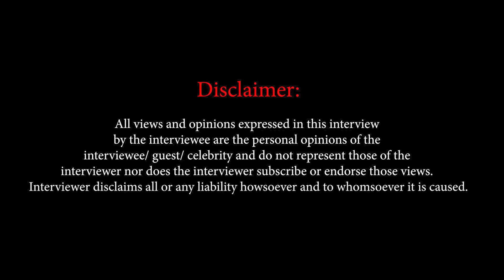Does Cheshta Bhagat Miss Arjun Aneja ? | Temptation Island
In an exclusive chat with Temptation Island winners Cheshta Bhagat and Nikhil Mehta, they reveal how they met and fell in love.

Cheshta reveals why she doesn't regret breaking up with Arjun Aneja.

Both of them speak about Jad Hadid and Nikita Bhamidipati's relationship status.